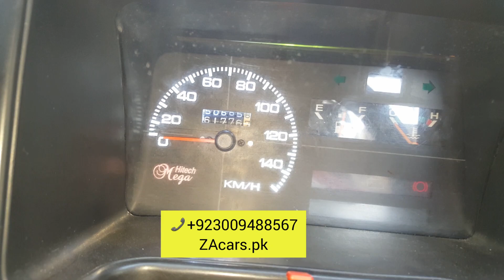Suzuki Mehran full modified and powered specialist Sarwa brake elctronic power steering with speed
Suzuki Mehran full modified and powered specialist Sarwa brake elctronic power steering with speed sansor original fitting available to ZA CARS.pk and all accessories available very good quality and low price available to ZA CARS.pk